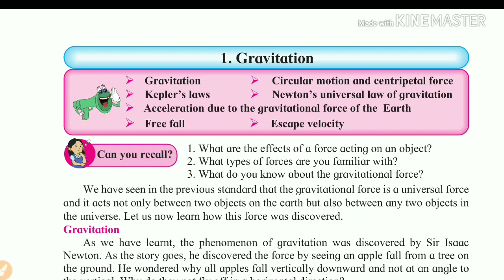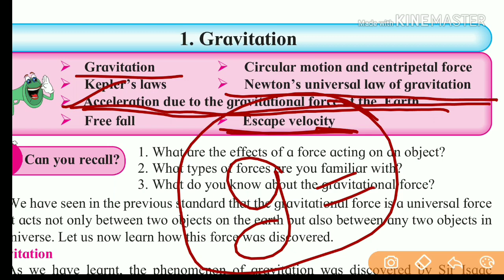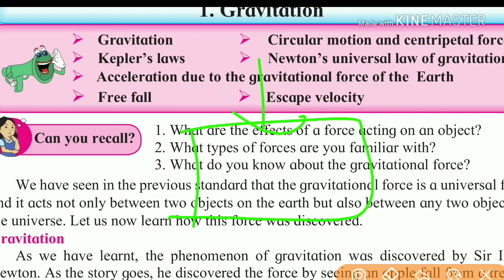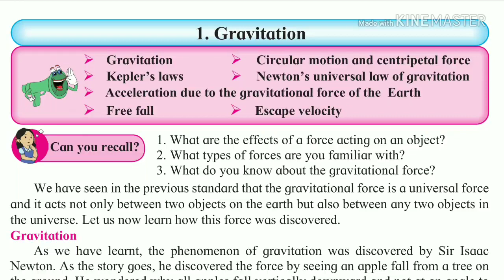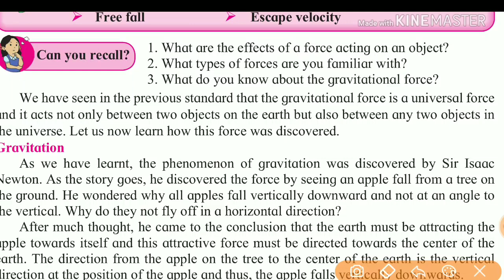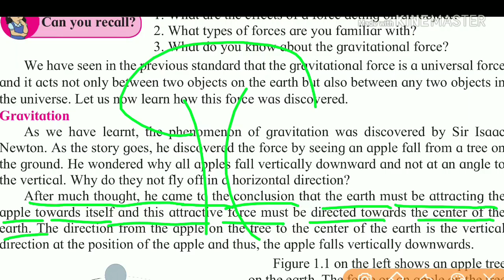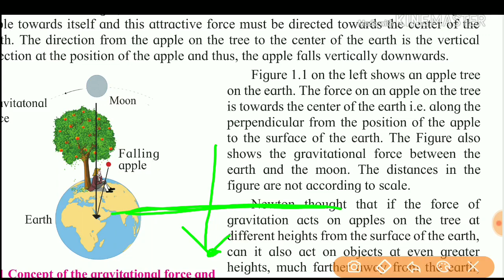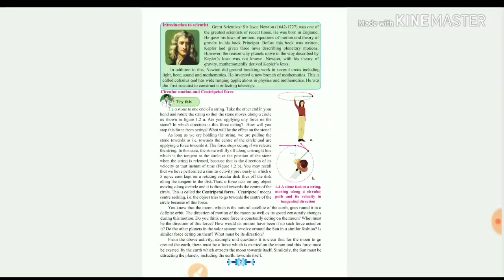Chapter 1 gravitation reading with HITESH SIR part 1 how Newton discover gravity?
join our whatsup group for doubt discussion

या व्हिडिओ मध्ये विज्ञान 1 मधील वाचन घेण्यात आले असून यात विद्यार्थी पुस्तक घेऊन बसणे अनिवार्य आहे. या प्रकरण चे स्पष्टीकरण वेगळ्या व्हिडिओ मध्ये घेण्यात येईल.